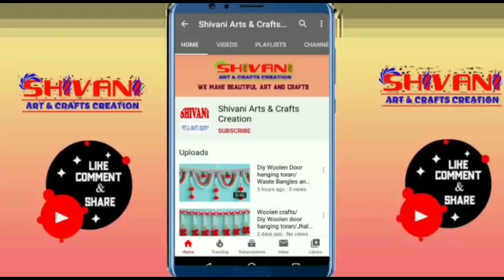Jhalar Ki Design Kaise Bnaye // How To Make Woolen Door Hanging Toran For Home Decoration